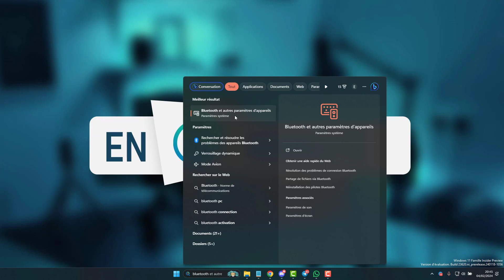Désactiver le Bluetooth sur Windows 11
Méthodes pour désactiver le Bluetooth sur Windows 11, désactivation du Bluetooth, gérer les paramètres Bluetooth sur Windows 11, éteindre le Bluetooth sur votre ordinateur.